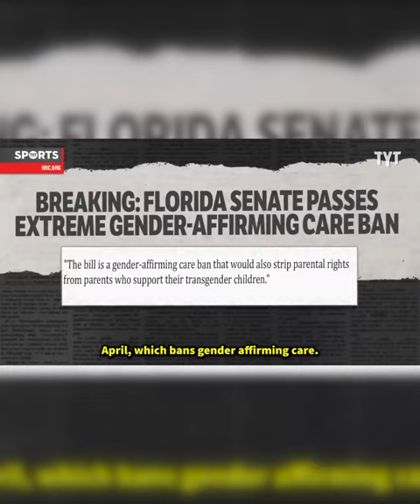Dwyane Wade is FED UP With This Nonsense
Miami Heat legend Dwyane Wade annoucned in an interview with Rachel Nichols of Showtime Basketball that he and his family no longer live in Florida due to the state's newest discriminatory laws. Rick Strom breaks it down.

Rick Strom